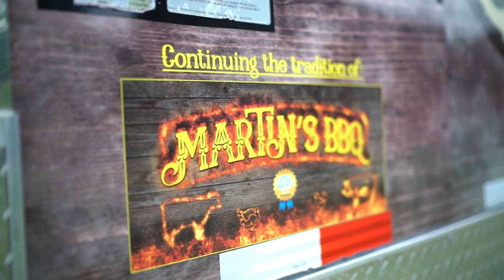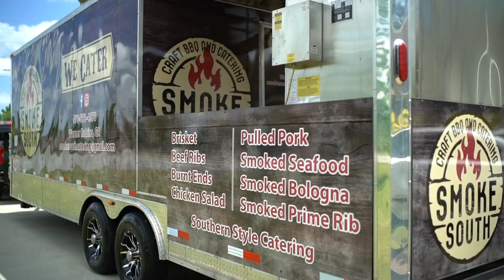Smoke South BBQ and Catering opens, selling Martin's BBQ flavor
A Houston County couple is bringing the flavors of a Warner Robins classic back by taking it on the road. Owners Matthew and Jessica Martin are bringing a taste of Martin’s BBQ on the road with Smoke South Craft BBQ and Catering food truck. Richard, Matthew’s father, decided to close Martin's BBQ – a Warner Robins staple. “We just we’re quite ready to give up on barbeque, and that’s how Smoke South came to be,” Matthew said. The COVID-19 pandemic took a toll on Martin’s. Jessica says once Robins Air Force Base switched to teleworking, it started killing business.